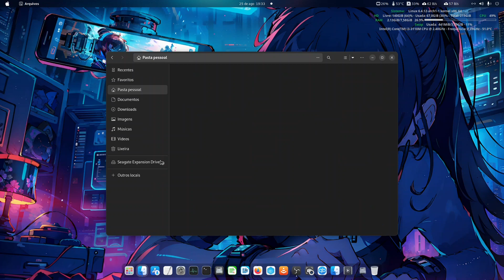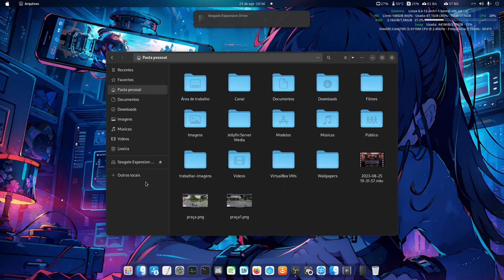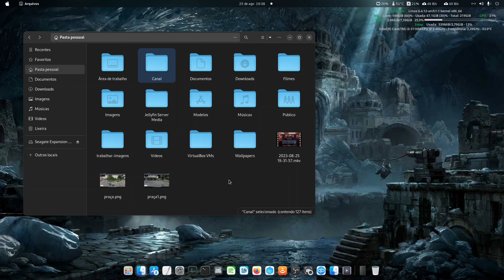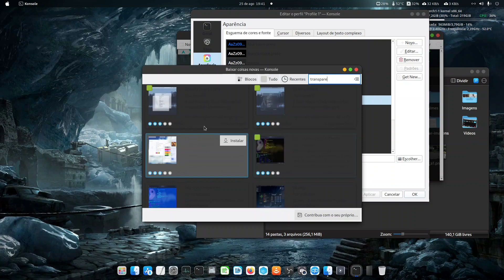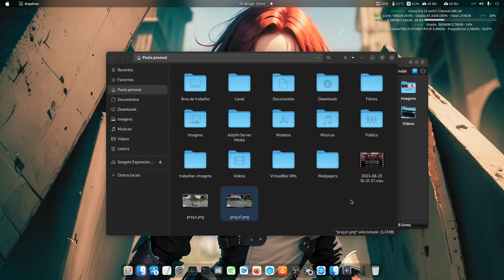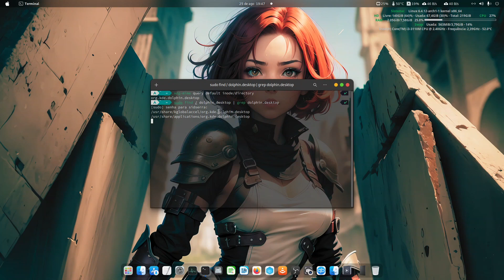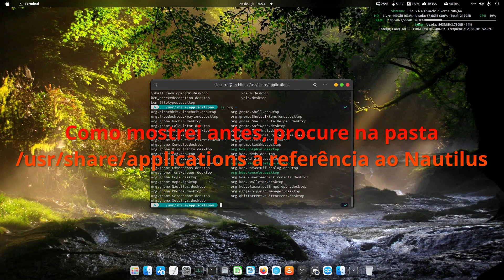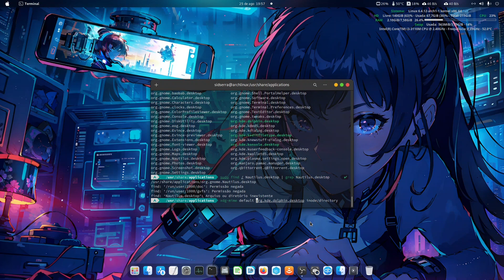Como colocar o Dolphin do KDE no lugar do Nautilus do Gnome como gerenciador de arquivos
Veja como colocar o Dolphin como gerenciador de arquivos no lugar do Nautilus no Gnome. Essa mudança foi necessário devido a uma característica do Nautilus que deve ser mudada que é não desligar a energia de dispositivos de armazenamento USB como discos externos, podendo gerar perda de dados ou do próprio dispositivo em si. Instale o Dolphin e o Konsole:

sudo apt install dolphin konsole (Debian e derivados)
yay -S dolphin konsole (Arch Linux)

Pasta onde estão os arquivos desktop necessários:
/usr/share/applications

Comando para saber o mime de referência de qual gerenciador de arquivos está em uso:
xdg-mime query default inode/directory

Comando para mudar de Nautilus para o Dolphin:
xdg-mime default org.kde.dolphin.desktop inode/directory OU
xdg-mime default dolphin.desktop inode/directory

Comando para voltar o Nautilus como gerenciador de arquivos padrão:
xdg-mime default org.gnome.Nautilus.desktop inode/directory OU
xdg-mime default nautilus.desktop inode/directory